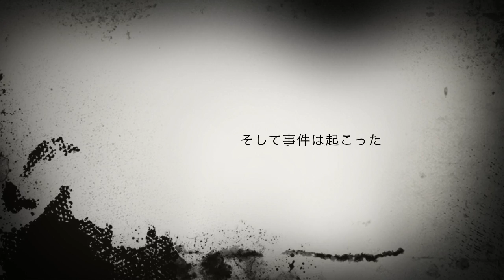【 世にも不思議な猫】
王子ときどき ぶちゃいどる猫の「ピカ」です(=^ω^=)